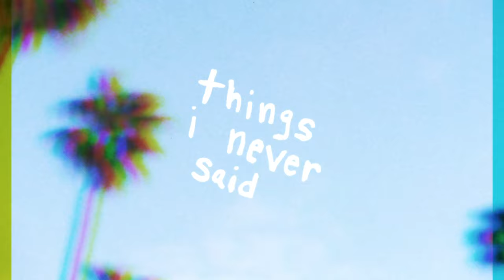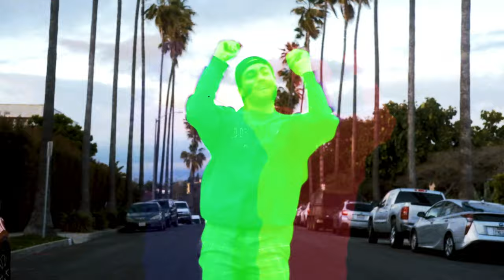JORDY - things i never said (Visualizer)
things i never said is out everywhere NOW! I love this one soooo so so much and hope you all do too :)

Video filmed by Dante Velasquez and edited by Henry Maclean

Lyrics:

V1
Tongue tied,
Your eyes,
We’ve been friends for a while now

Midnight
To Sunrise
Sneaking out your mom’s house

Kinda scared of saying the wrong thing
But I wanna know what your thinking

Can’t lie
I’ve tried

PRE
What if you moved away
And I never had a chance to say

That I really like you
And I really want you

CHORUS
The things that I
Never said to your face even though I want to
runaway, too afraid, to tell you that I love you

Don’t wanna regret the

Didn’t try, maybe I, should have made a first move
Thinkin’ bout all the times I shoulda told you the truth

Don’t wanna regret the things that I

POST CHORUS

V2
Remember that night
You said I could tell you anything
Are you just nice?
But are you feeling what I’m feeling?

All those bottles of red wine
All the times we almost crossed the line
I wanna cross the line

POST CHORUS

BRIDGE

What if we stay the same
And I just let you slip away

Don’t slip away

POST CHORUS